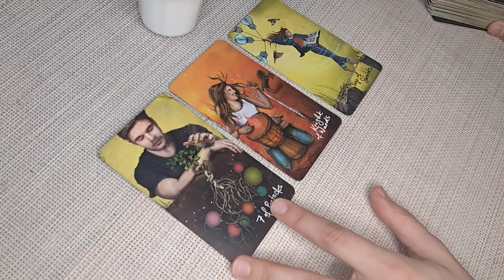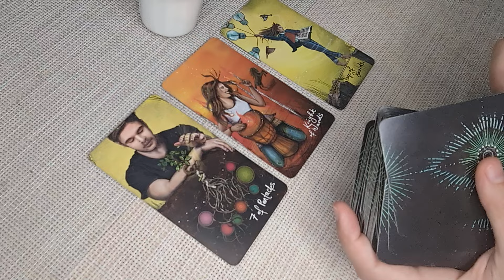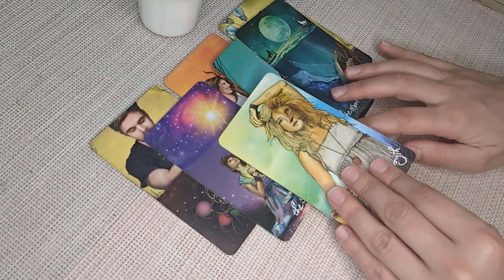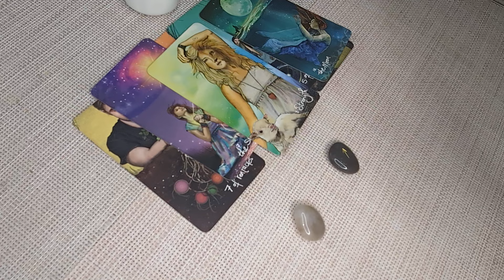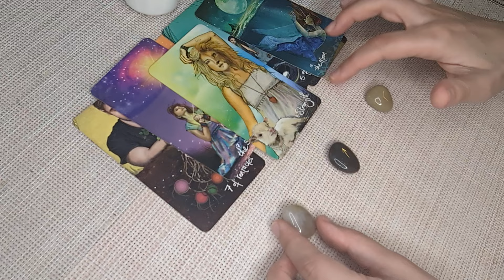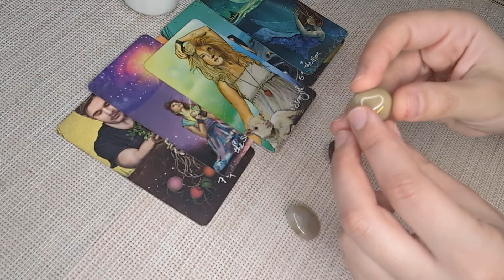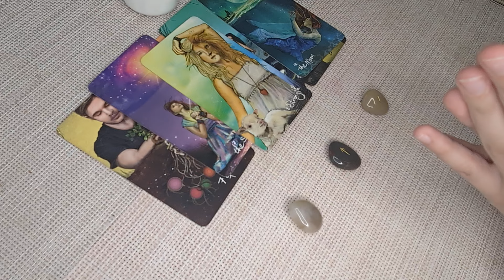CAPRICORN✨A Surprising Turnaround Transforms Everything! MARCH 2024